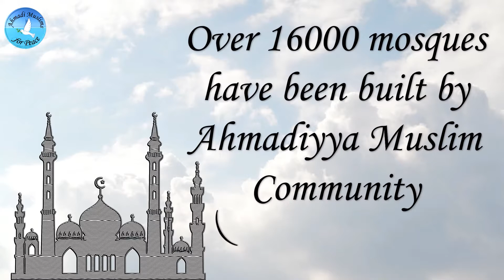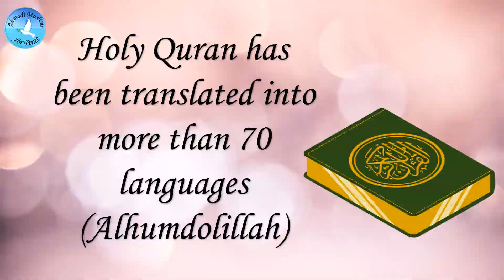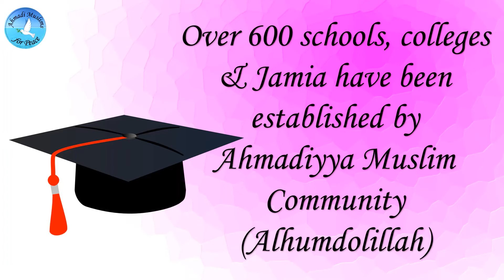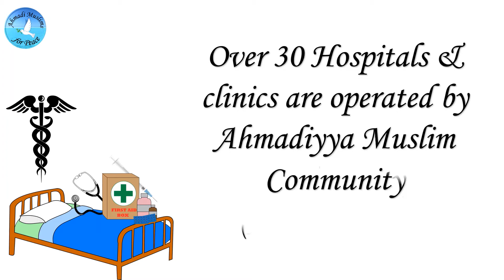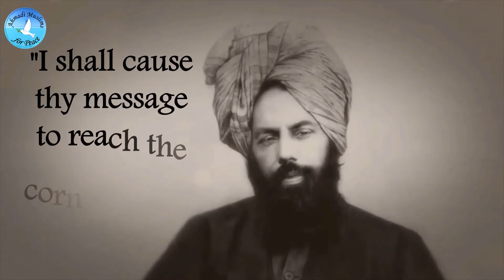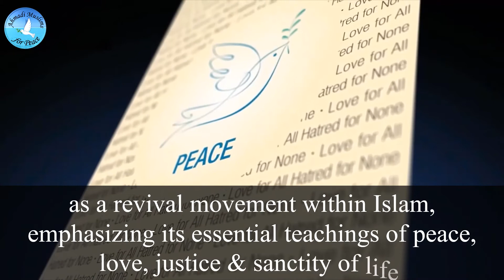Progress of Ahmadiyya Muslim Community | 132 years establishment of Ahmadiyya Muslim Jamaat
Progress of Ahmadiyya Muslim Community (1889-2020)
1. Ahmadiyya Muslim Jamaat has been established in 213 countries (Alhumdolillah)
2. Over 16000 mosques have been built by Ahmadiyya Muslim Community (Alhumdolillah)
3. Holy Quran has been translated into more than 70 languages (Alhumdolillah)
4. Over 600 schools, colleges & Jamia have been established by Ahmadiyya Muslim Community (Alhumdolillah)
5. Over 30 Hospitals & clinics are operated by Ahmadiyya Muslim Community (Alhumdolillah)
6. MTA (Muslim Television Ahmadiyya), a nonprofit television network has been broadcasting since 1992 (Alhumdolillah)

Today, the Ahmadiyya Muslim Community is the world’s largest Islamic community under one Divinely appointed leader, His Holiness, Hazrat Mirza Masroor Ahmad (May Allah be his Helper).

Islam is the religion of peace, love, justice, harmony & sacrifice. Ahmadiyya Muslim Community is the only Islamic sect that spread the true teachings of Islam. Our moto is "Love for all Hatred for none"